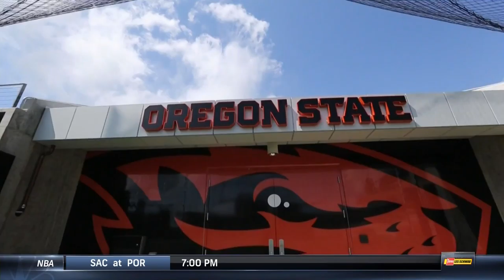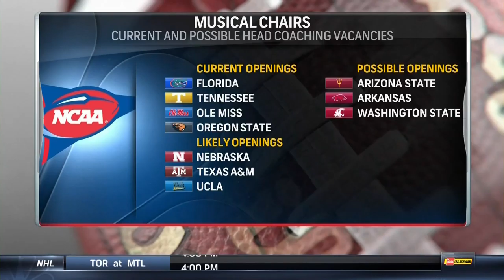Go Beavs 11-18-17